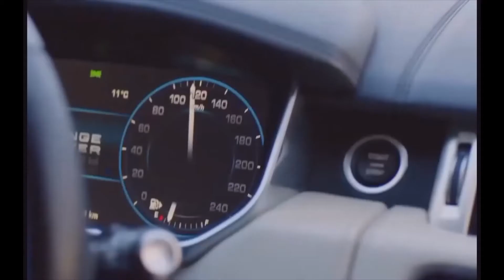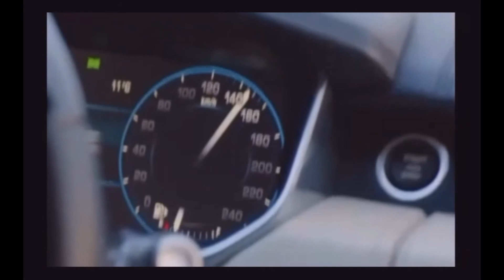Tolgahan Sayışman || Lucenzo And Don Omar Danza Kuduro